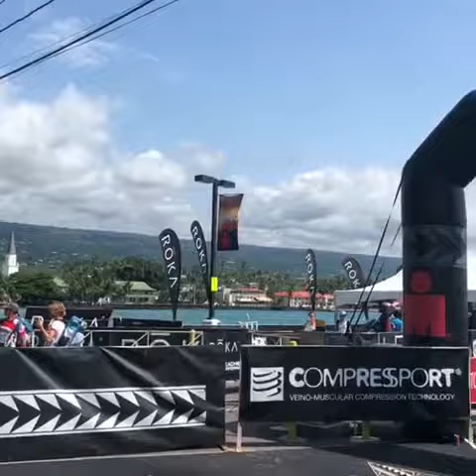2017 - Ironman Hawaii - 50 mtr to Transition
2017 - Ironman Hawaii - 50 mtr to Transition! Konapier, bike check-in!

😪SORRY - stabilizer did not work anymore!
I did not want to delete the video!